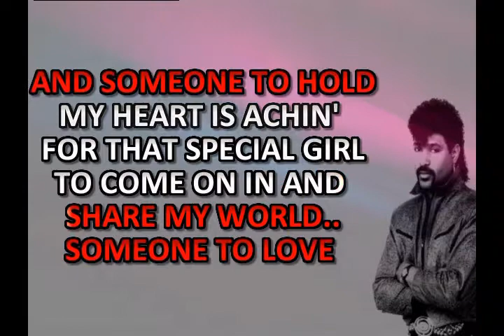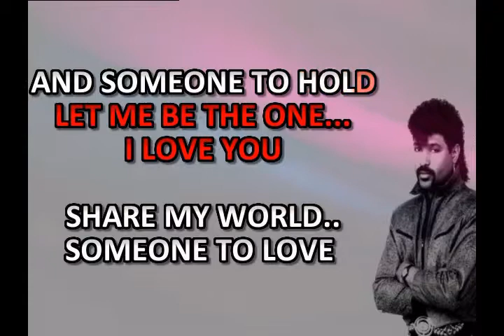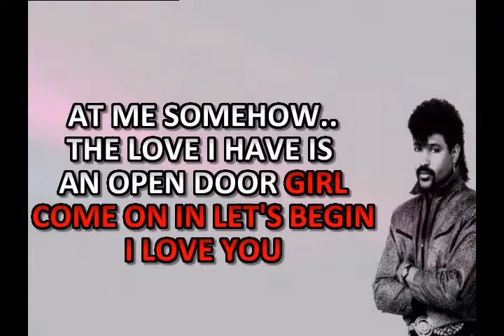"I wanna be the one (karaoke)" Stevie B (karaoke)